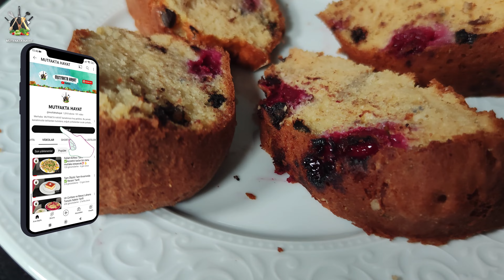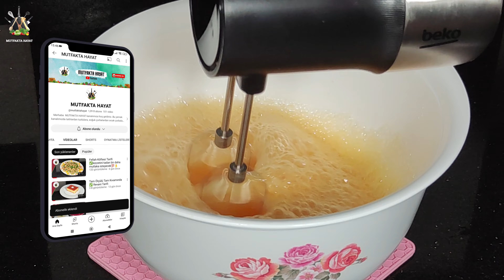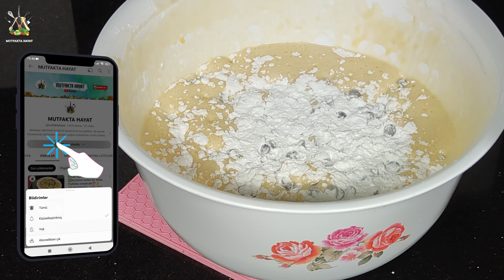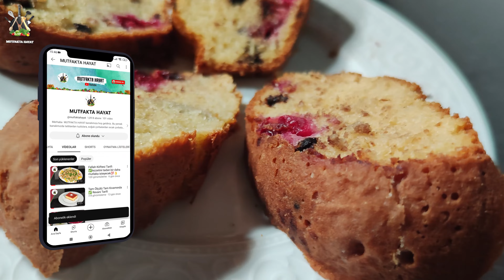Pamuk Gibi Vişneli Çikolatalı Kek Tarifi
İzlerle pamuk gibi vişneli çikolatalı kek tarifi şimdiden izleyenlere İyi seyirler diliyorum .

Malzemeler:

 - tereyağı
 - 4 adet yumurta
 - 1 su bardağı şeker
 - 1 çay bardağı ılık su
 - 1 çay bardağı sıvı yağ
 - bir su bardağı süt
 - iki buçuk su bardağı un
 - 2 paket kabartma tozu
 - 1 paket vanilya
 - dondurulmuş vişne bir kase
 - 2 yemek kaşığı nişastamız
  - 3 yemek kaşığı damla çikolata